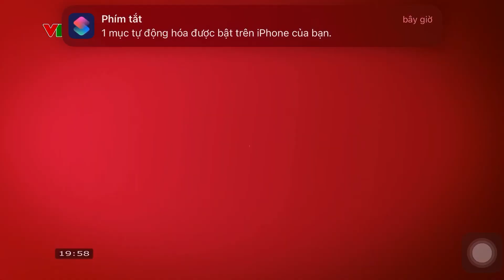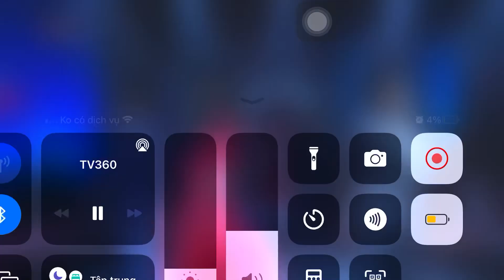VTV3 ident 2023 - GTCT trong ngày (20h, 10/11/2024)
P/s: Sau GTCT là hình hiệu Cơ hội cho ai (từ 14/09/2019)